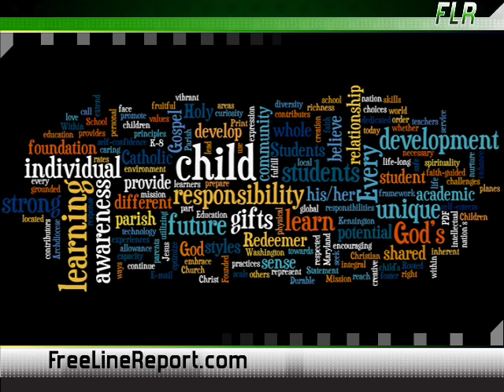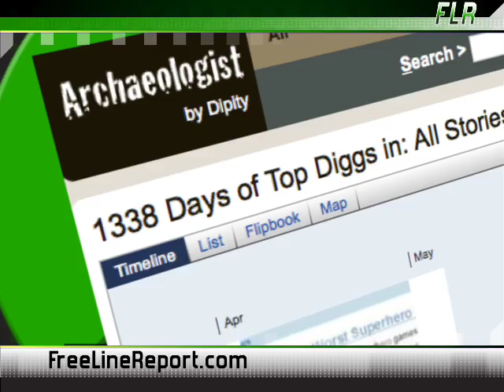Traffic Travis SEO Tool, Wordle, Keyword Research, Archaeologist for Digg, SimpleSpark Web 2.0 Logos in 333 Seconds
Traffic Travis is one of the better SEO research tools we've seen. It features everything from a keyword finder to a page analyzer, and it has an easy-to-use interface. And unlike a lot of SEO software that's of this caliber . . . Traffic Travis is free.

Wordle is a free online tool that lets you create a tag or word cloud out of any text you throw at it. The cloud then displays all the words from the text based on how frequently that word appears, just like the tag cloud in the right hand column at freeline report.com.

Elsewhere, StomperNet faculty member, David Bullock, is always thinking about sophisticated ways you can get more out of your ongoing keyword research. In "A New Definition for Keywords," he suggests that you should be looking at the "conversations" of search phrases rather than just current search volume.

Solid keyword research is an important part of any good web marketing campaign. Archaeologist is a new web application that lets you analyze and study keywords and phrases found in Digg.

It seems like there are five or six more Web 2.0 companies, tools and web sites every single day. To give you a visualization of the scope of social media proliferation, SimpleSpark.com created a video that flashes all the Web 2.0 company logos they could find into one short video. That's 5000 web apps flashing before your eyes in 333 seconds.

Brad Fallon now hosts a daily video podcast, The Free Line Report ), which focuses on Web 2.0 news, Internet marketing, online video, and e-business.